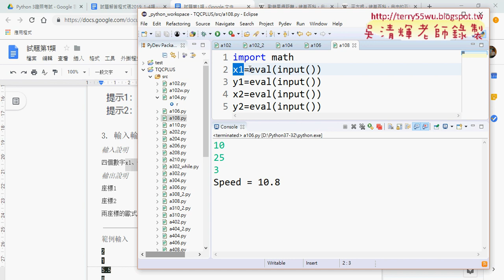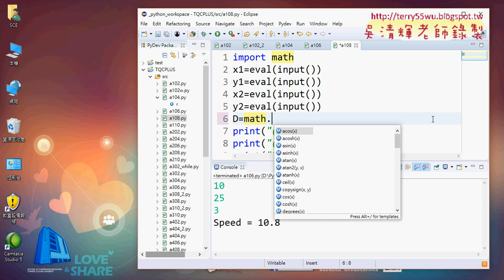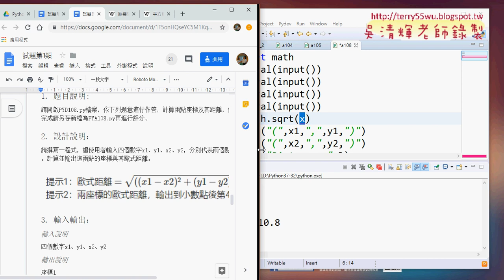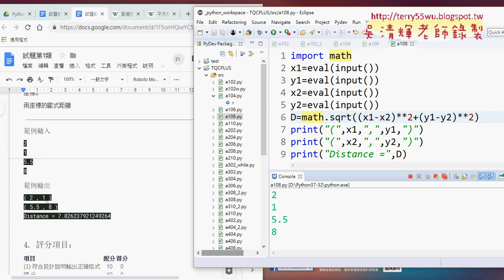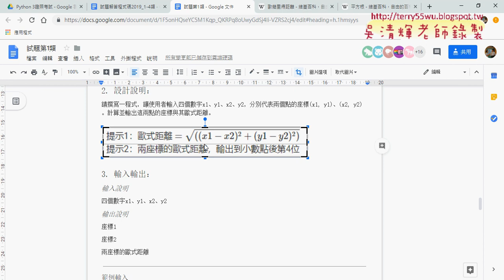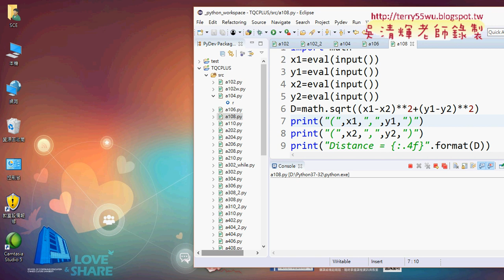07 108座標距離計算解答